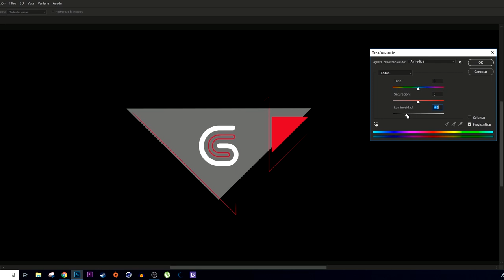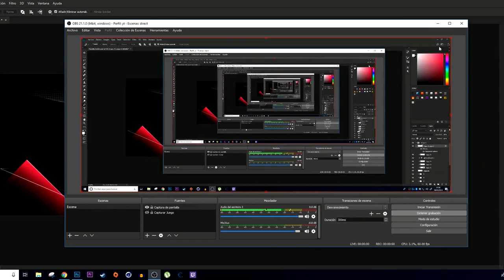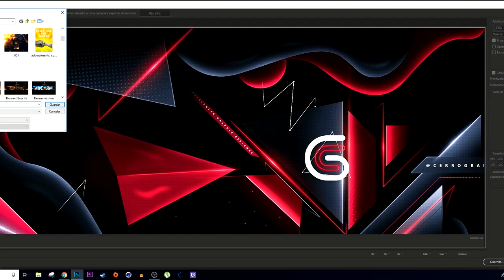SPEED ART - HEADER FOR CERRO GRAPHICS - Erlanz